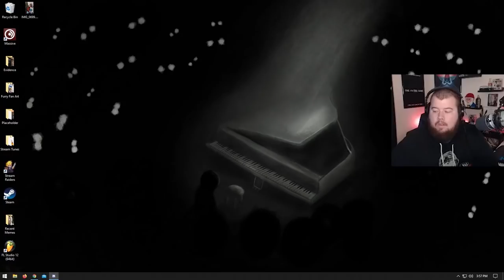"Bad Boy of Taxes" Phasmophobia w/Steven Suptic, Bruce & Diction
Very impressed with how open Steve was about his tax evasion. Prison won't be kind to him.